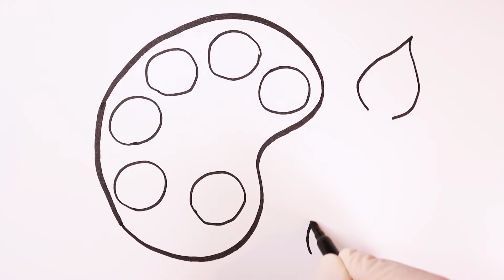Easy Drawings For Kids .. School Paint Palette Drawing Easy ..step by step drawing cartoons